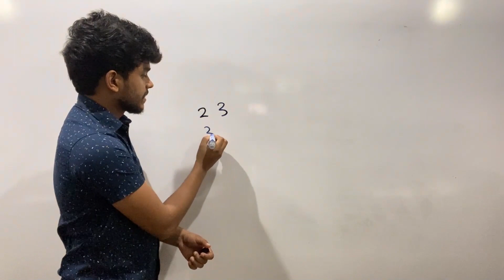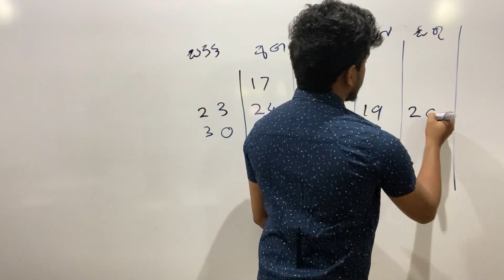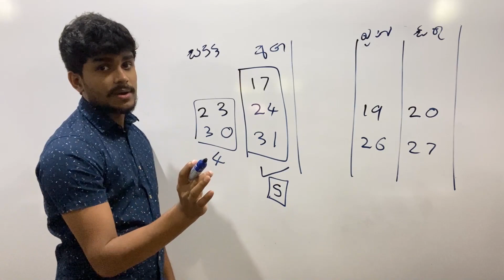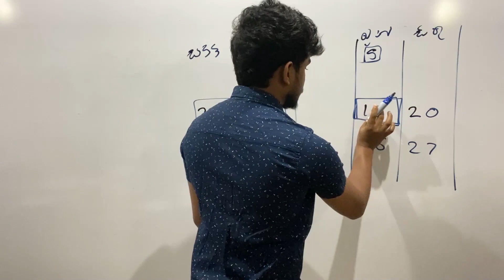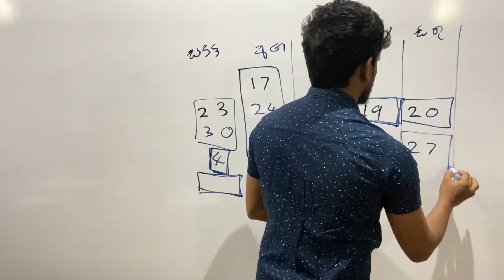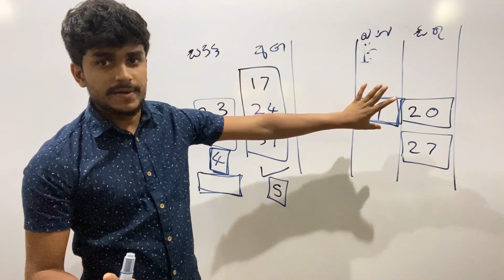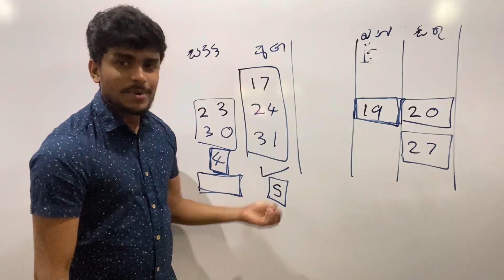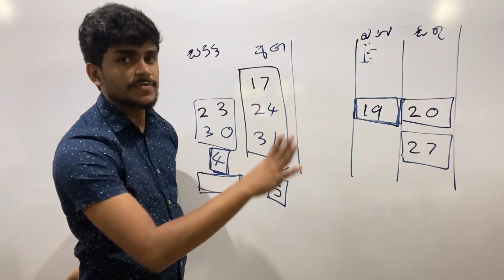Special Notice For All Students